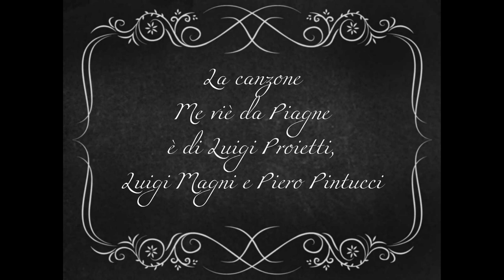Omaggio a Gigi Proietti - Foto dalla "Commedia di Gaetanaccio" (Roma, Teatro Brancaccio 25/02/1979)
Roma, Teatro Brancaccio 25/02/1979 - Foto dalla "Commedia di Gaetanaccio" di Luigi Magni con la regia di Gigi Proietti, messa in scena nel 1978 Interpreti Gigi Proietti (Gaetano Santangelo detto "Gaetanaccio"), Luisa De Santis (Nina), Daria Nicolodi (la Morte), Riccardo Billi e moltissimi altri.

Non esistendo registrazioni video dello spettacolo teatrale allestito al Teatro Brancaccio, il disco originale dei brani musicali (33 giri “Gaetanaccio”, 1978) e le foto di scena ne sono le sole documentazioni.

Ho pubblicato il video con queste foto oggi 5 Novembre 2020 in memoria del grande Luigi Proietti, nel giorno delle sue esequie.

Le fotografie, da me effettuate al teatro Brancaccio di Roma il 25 febbraio 1979 durante la rappresentazione della "Commedia di Gaetanaccio", sono state scattate con una Ricoh XR1 e un tele 135mm Pentax con duplicatore di focale. La pellicola era una Ilford HP4 da 400 ASA tirata a 1600 ASA e sviluppata opportunamente con Agfa Rodinal. Purtoppo la qualità non è delle migliori, alcune sono infatti fuori fuoco, ma ho pensato che potessero essere comunque un documento e un tributo alla grandezza del Grande maestro Luigi Proietti.